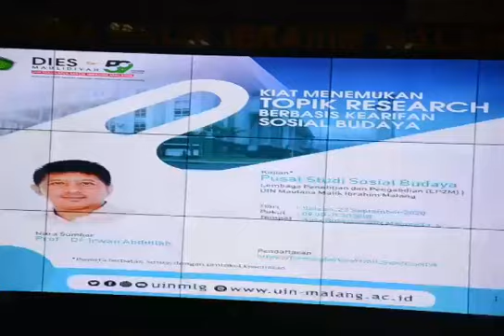RISET PENELITIAN BUDAYA